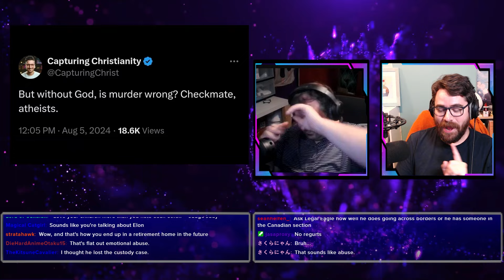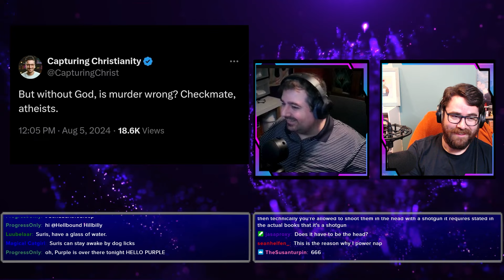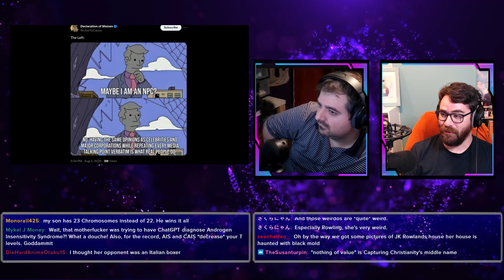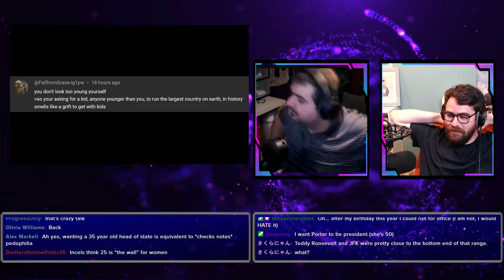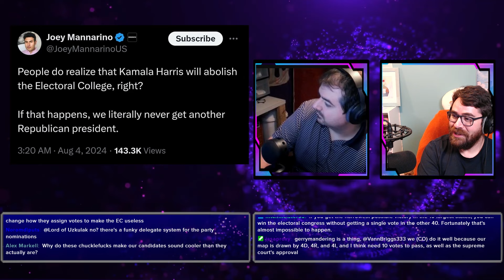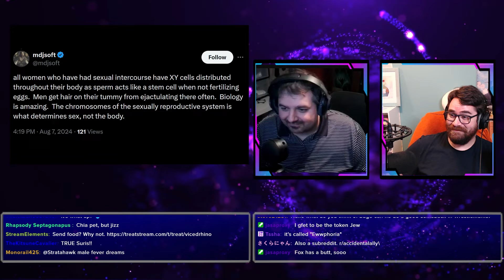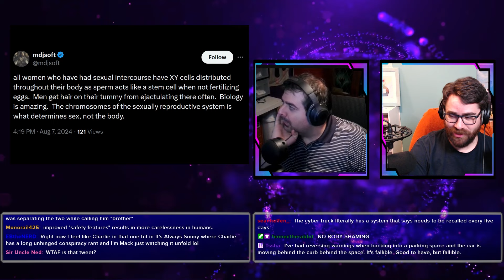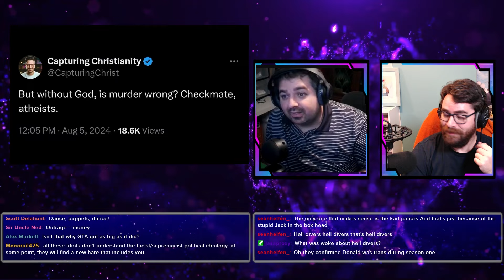Imane Khelif's Medical Records are NONE OF YOUR BUSINESS (And Other Tweets...)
Mailing Address:
Viced Rhino
L2A 5N1